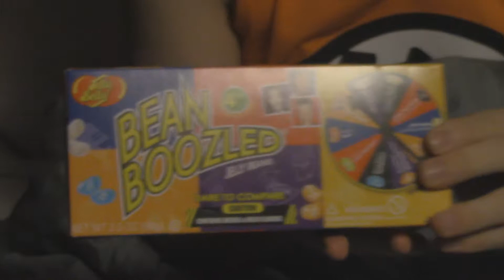INJUSTICE 2 BEAN BOOZLED CHALLENGE PART 1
Today we attempt the impossible. Well, it isn't really impossible but you get the idea. It's pretty damn gross let's be honest. Bean Boozled beans are some of the most disgusting things this world has ever forged. Adam has a differing opinion but he's a weirdo so it doesn't matter.